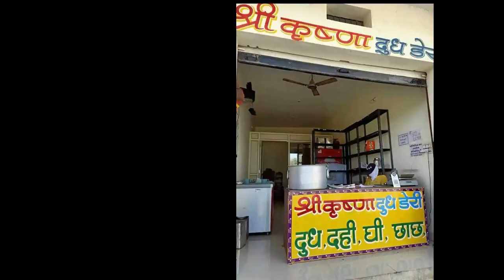Villagers Try London Dairy Ice Cream For First Time ! Tribal People Try london dairy Chocolate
Villagers Try London Dairy Ice Cream For First Time ! Tribal People Try London dairy chocolate brownie delight

Tribal/Villagers try different International Food for the first time. They give pure reaction to the food/things they have never tried. Today in people vs food episode tribal people try London dairy chocolate brownie delight for first time.